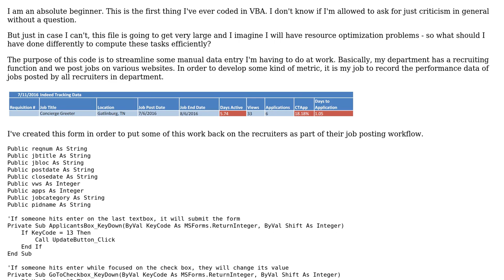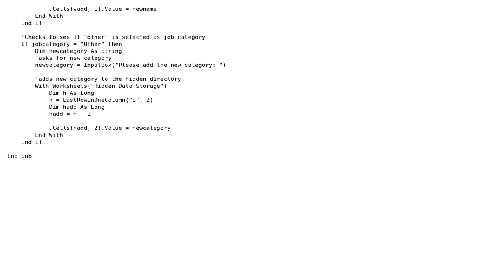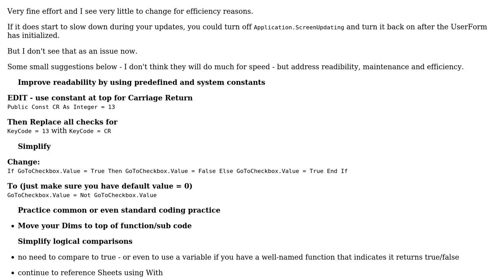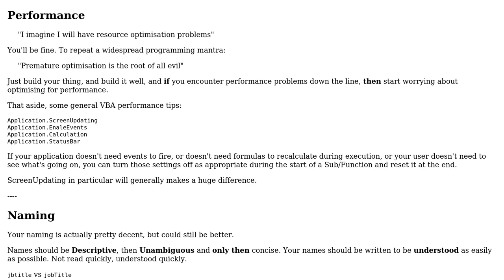Simplifying manual data entry with a UserForm Excel 2010 (2 Solutions!!)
Simplifying manual data entry with a UserForm Excel 2010

With thanks & praise to God, and with thanks to the many people who have made this project possible! | Content (except music & images) licensed under CC BY-SA | Music | Images & others | With thanks to user Kaz user dbmitch user Brad Johansen and the Stack Exchange Network Trademarks are property of their respective owners. You are responsible for your own actions.